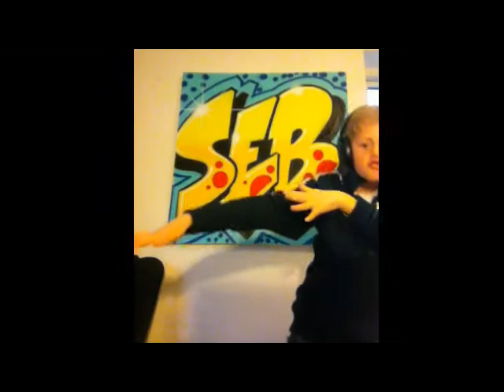Duck sauce - Barbra streisand cover (Philip Saabye)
det er den bedste verson ever af Duck sauce barbra streisand